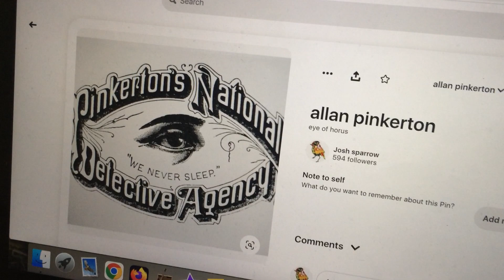detective allan pinkerton